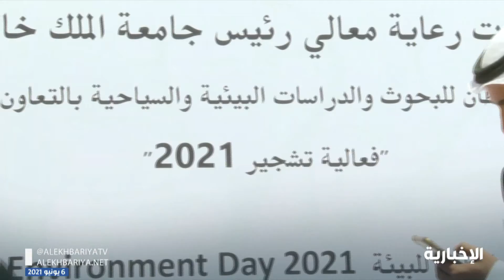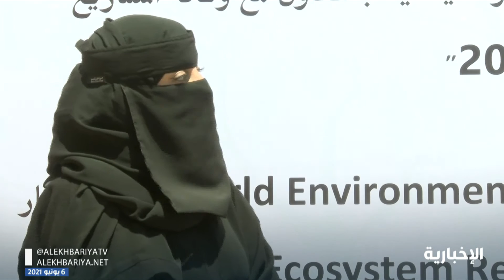انطلاق فعاليات تشجير 2021 في أبها احتفاء باليوم العالمي للبيئة